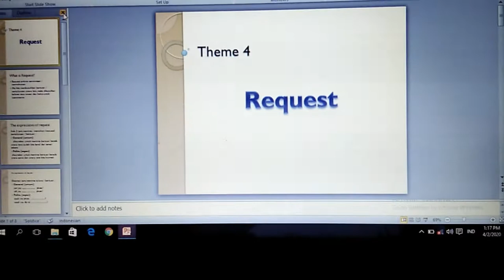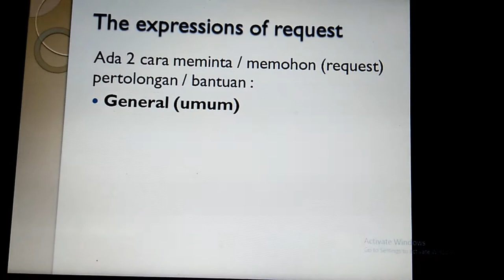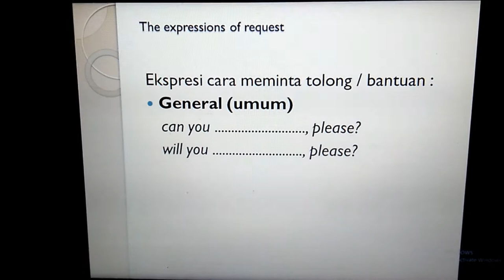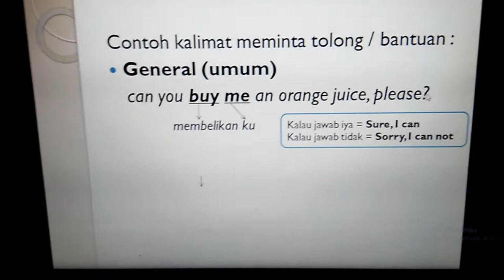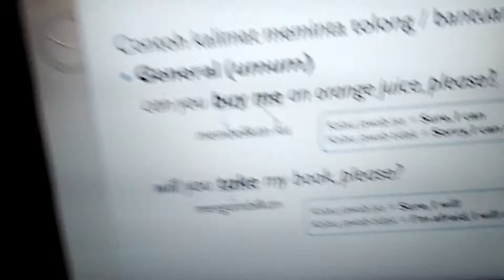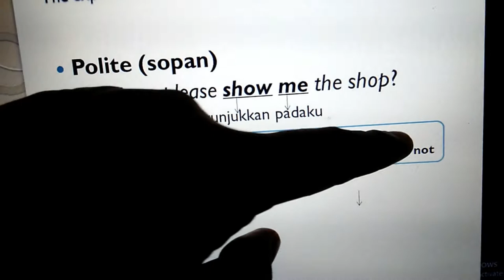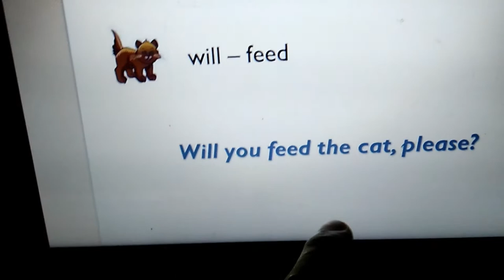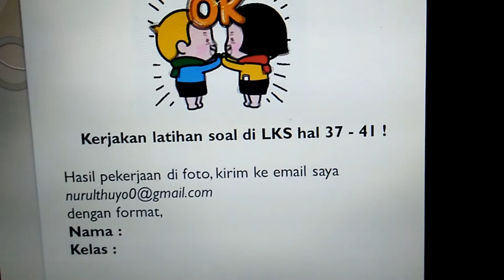REQUEST Materi Kelas 6